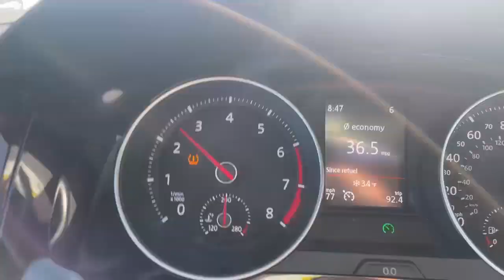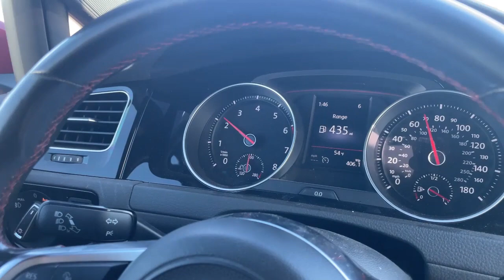Road Trip!!!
Landon, Ryan, ANd Jacob go on a fun roadtrip from Flagtstaff, arizona all the way back to Oklahoma!